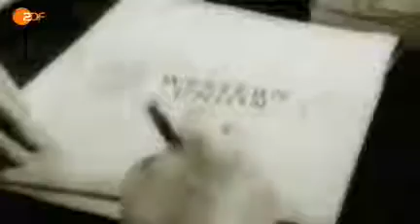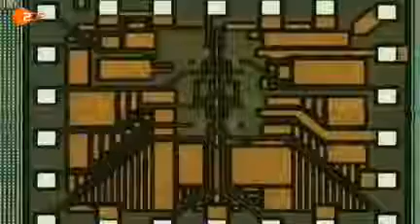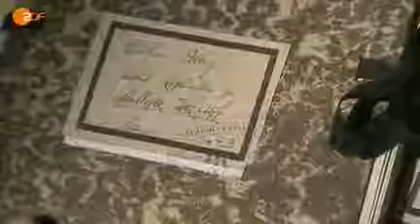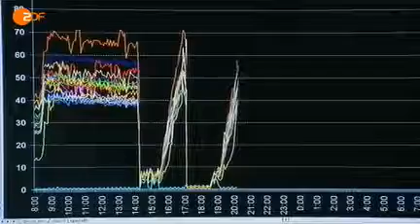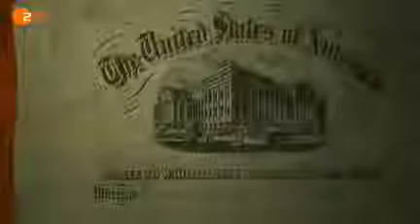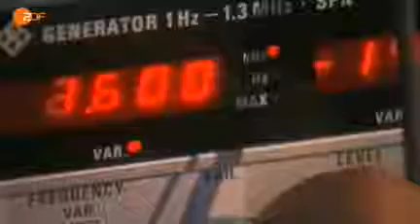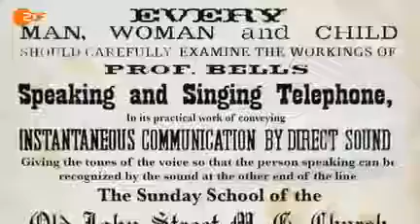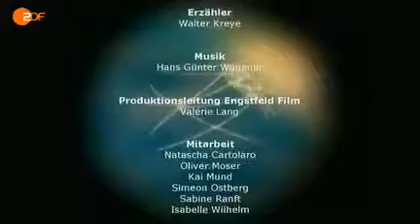Terra X - Kampf um den heißen Draht